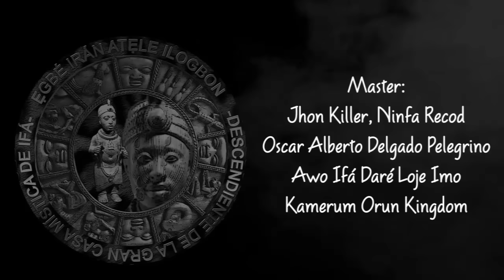Canto Orunmila - Enrique Orozco (Ifayemi Lojé Fatokunbo)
Aquí le dejo con mucho cariño unas de las pistas de este trabajo que consta de 87 cantos a Ifá, los cuales iremos publicando poco a poco, esperamos que les guste!.
Esta trabajo musical ha salido desde nuestro corazón como aporte para todos nuestros hermanos y seguidores.
Bendiciones!